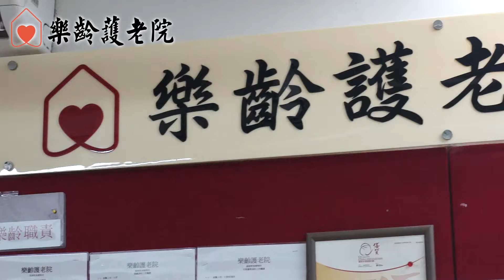樂齡護老院 - 羅伯伯編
樂齡護老院
地址：九龍深水埗青山道129-135號顯暉大廈1/F全層
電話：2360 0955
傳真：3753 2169